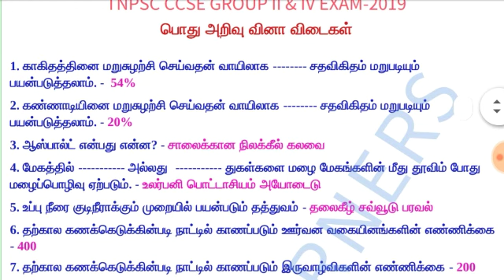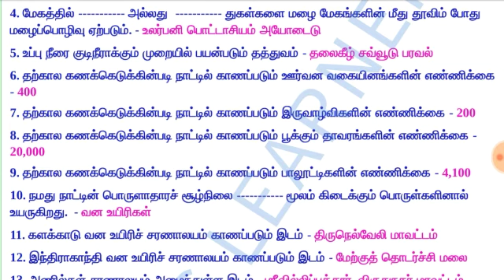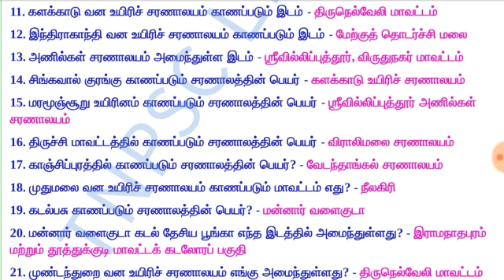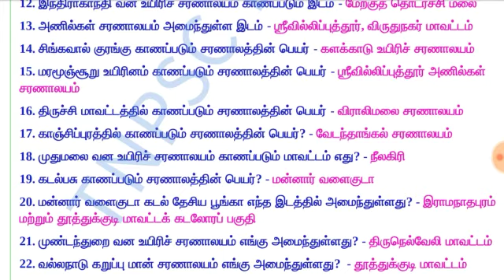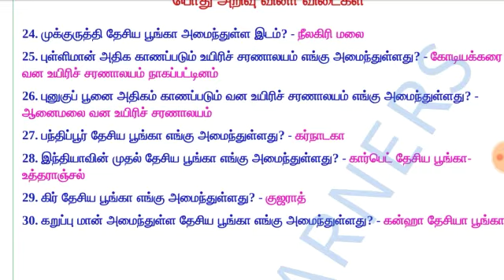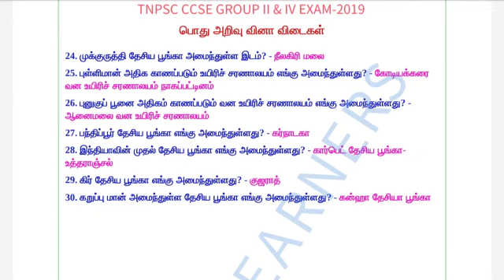TNPSC GROUP II பொது அறிவு வினா & விடை பகுதி 14(GK12)